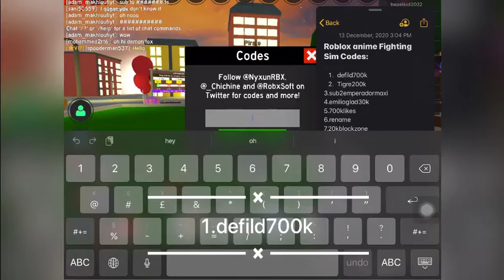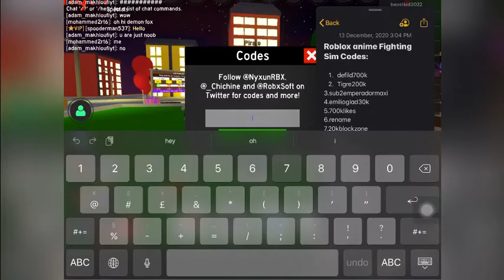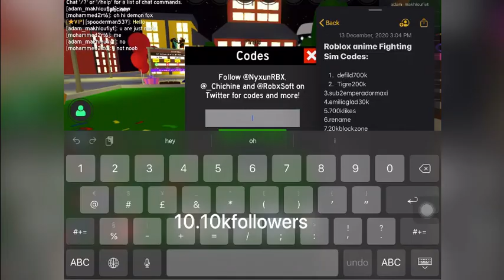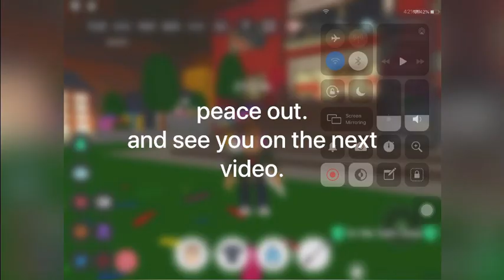ALL *28* NEW OP CHIKARA CODES! Anime Fighting Simulator Roblox (December 2020)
hey guys whats up im roblox gamerz and today i will show you

all 27 codes in anime fighting simulator.and if you are new to my channel.